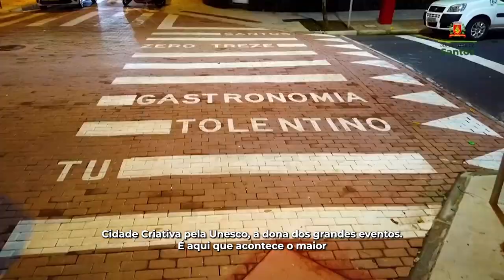Santos respira cultura!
Dança, teatro, música, cinema, artes visuais... Santos é um enorme patrimônio cultural, terra de grandes nomes e lendas, e eleita cidade criativa pela Unesco! Sem falar dos festivais... o de cultura pop é o maior do País e é de graça! Atividades que projetam Santos para o mundo e nos enchem de orgulho!

Narração: maestro Gustavo Petri, da Orquestra Sinfônica de Santos